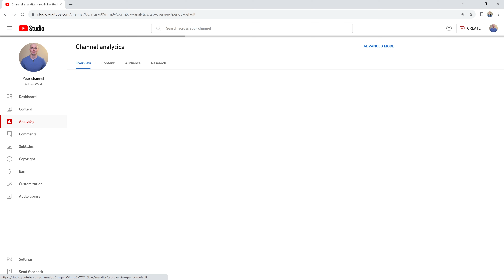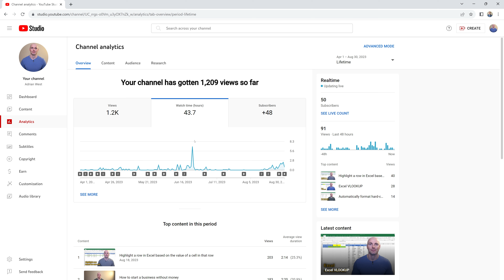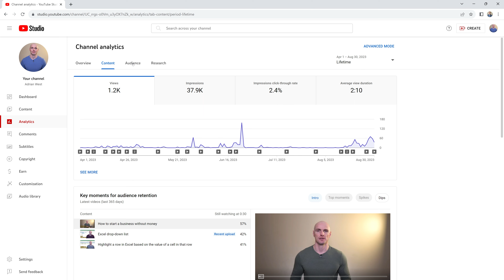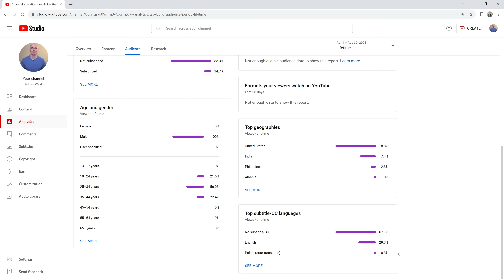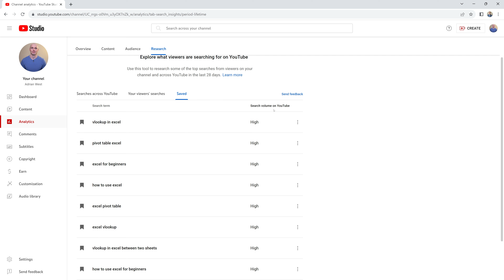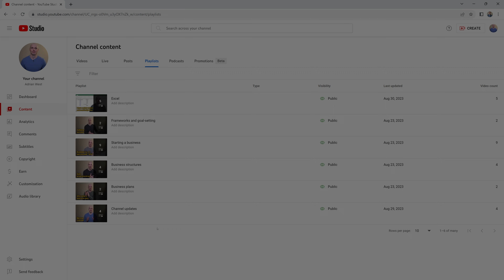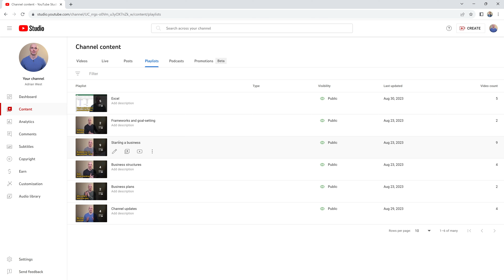My 50th subscriber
I got my 50th subscriber, so it's time for another a channel update, where I talk about starting out on YouTube, what I've learned, sharing my channel stats, and discussing my YouTube journey thus far.